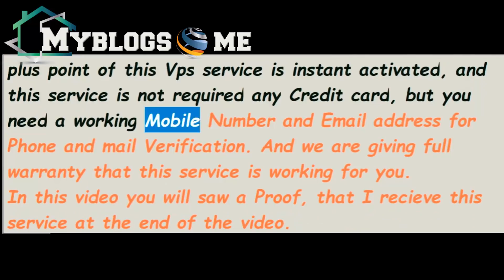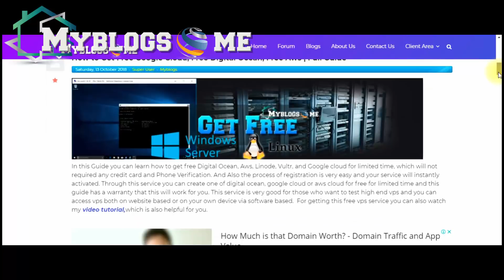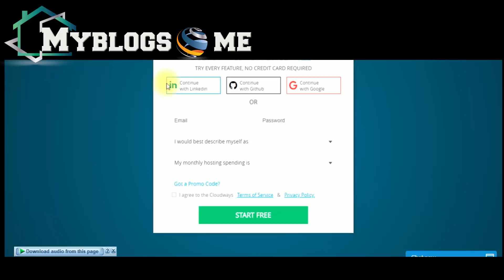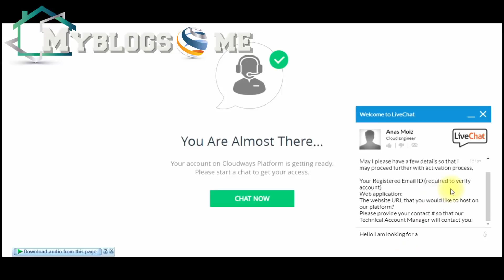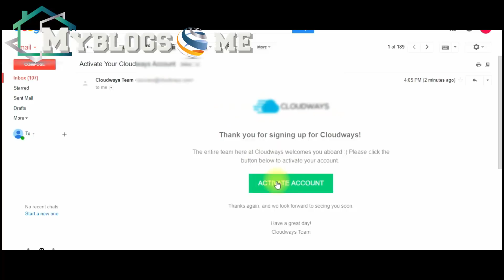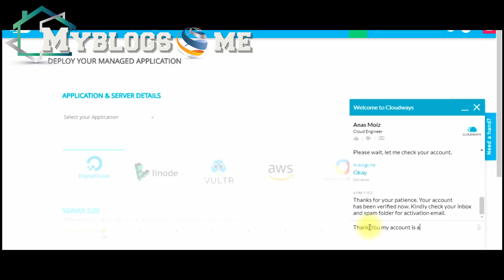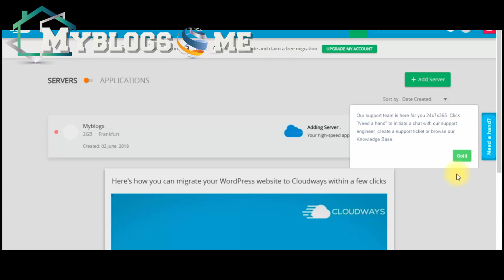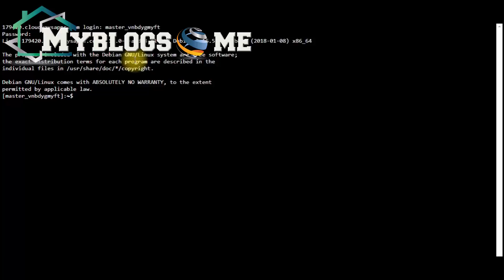How to get Free Google Cloud Vps 2018 | Full Guide by Myblogs.me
Get Free Linux Vps with 15 GB of Ram
Get free Google Cloud 2018
Free Google Cloud 2018
Free Google Cloud
Free Digital Ocean 2018
Free Aws 2018
How to get free Cpanel hosting 2018
Install Cloudflare SSL to Cpanel
free 15 GB ram Dedicated server
Get Free Cpanel Hosting 2018
Free Cpanel Hosting 2018
How to get lifetime Free Windows and Linux Vps 2018 | Full Guide by Myblogs.me
How to get free vps 2018
Free linux cloud hosting
Free DigitalOcean
Free Vps
Free Rdp
free vps
Free Premium domain 2018